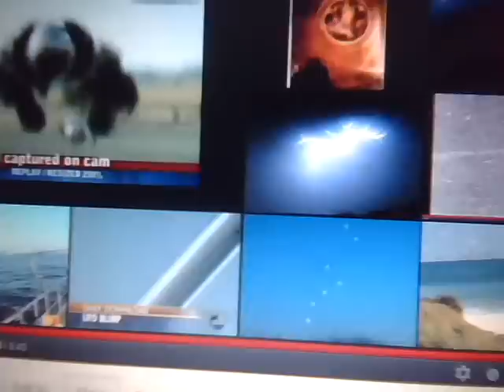UFO dives2water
Comments (Description) from the original account who uploaded the video. I copied here:
Uploaded by LutionEvo on Sep 30, 2009
The videos uploaded on my account are all mirrored to ensure they remain up.

Here is the Cooper video where he describes as an eye-witness to a similar event to CNN

Are they real?  What do they want?  Who are they?

Some references:
(this video) Bill Cooper interview

additional references:

AlienTruth
AlienTruth

alternaterealities7

Fallen Angels Return ( Hollywood and Government Have Set the Stage)
JsEaSvUeSs

Super4wesomeGreat